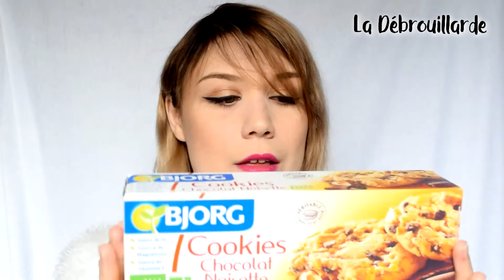▲ TOP MOUMOUTE | AVIRL 16 | Miam Miam et Danse du Popotin ▼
On se retrouve pour mes Favoris Random du mois d'Avril *.*
Entre la Gourmandise, les séries et la musique... C'est parti pour une vrai Danse du popotin *.*

♥ La Partie Beauté des Favoris du mois d'Avril

▼▲▼▲ On se retrouve PARTOUT ▼▲▼▲

♦ Pour avoir Amazon Prenium gratuit pendant 1mois

▼▲▼▲ J'en ai parlée dans cette vidéo ▼▲▼▲

♦ Cookies Chocolat Noisette Biorg
♦ Mélange Cramberry Bello
♦ Choco Coookie de T.choc
♦ Just Like Fire - P!nk
♦ Cheap Thrills - Sia
♦ Lush Life - Zara Larson